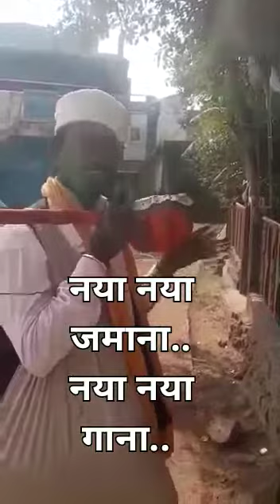नया नया जमाना.. नया नया गाणा..